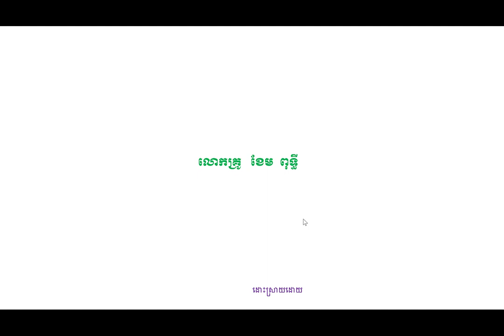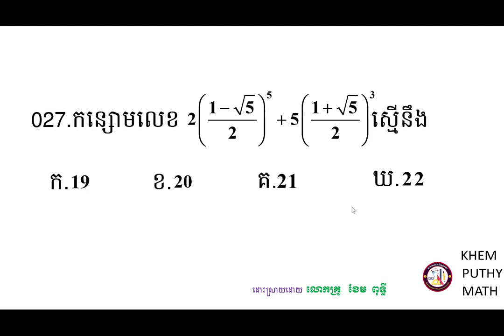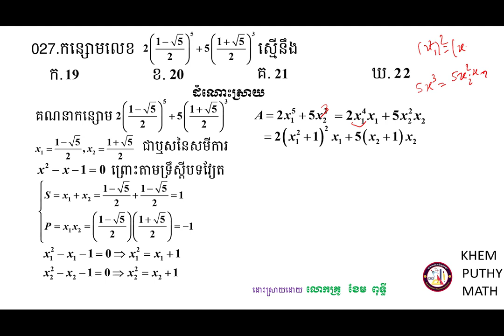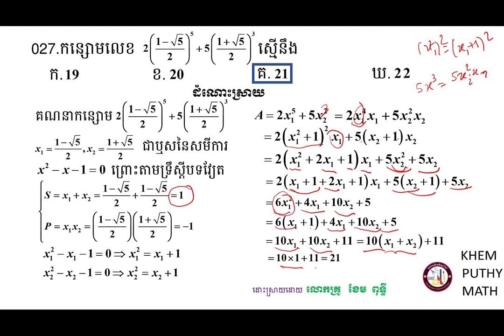គន្លឹះដោះស្រាយលំហាត់គណិតវិទ្យា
សួស្ដីប្អូនៗសិស្សាសិស្សទាំងអស់ដែលកំពុងតែមើលវីឌីអូរបស់ខ្ញុំមួយនេះ!

វីឌីអូមួយនេះធ្វើឡើងដើម្បីចែករំលែកនូវចំណេះដឹងដែលទាក់ទងទៅនឹងការដោះស្រាយត្រៀមប្រឡងចូលវិទ្យាស្ថានបច្ចេកវិទ្យាកម្ពុជាទៅដល់អ្នកសិក្សាឬសិស្សានុសិស្សដែលកំពុងតែរៀនសូត្រនិងចង់ស្រាវជ្រាវបន្ថែមឬចង់បានចំណេះដឹងបន្ថែមអំពីគន្លឹះដោះស្រាយលំហាត់សម្រាប់ត្រៀមប្រឡងចូលវិទ្យាស្ថានបច្ចេកវិទ្យាកម្ពុជាមួយនេះ។

ខ្ញុំសង្ឃឹមថាការចែករំលែកនូវចំណេះដឹងមួយនេះអាចជួយដល់ប្អូនៗឬអ្នកសិក្សាឲ្យយល់ដឹងបន្ថែមអំពីគន្លឹះដោះស្រាយលំហាត់សម្រាប់ត្រៀមប្រឡងចូលវិទ្យាស្ថានបច្ចេកវិទ្យាកម្ពុជា។
ហើយនេះ មានគន្លឹះល្អៗក្នុងការដោះស្រាយលំហាត់
សូមចុចជាវឬចុចsubscribeនិងចុចរូប🔔កណ្ដឹងដើម្បីទទួលបាននូវឌីអូថ្មីៗបន្ដទៀត និងlikeនិងcommentទៅលើវីឌីអូរបស់ខ្ញុំដែលចង់កែលម្អឬចង់ឲ្យចេញនូវវីឌីអូថ្មីៗទៀត។